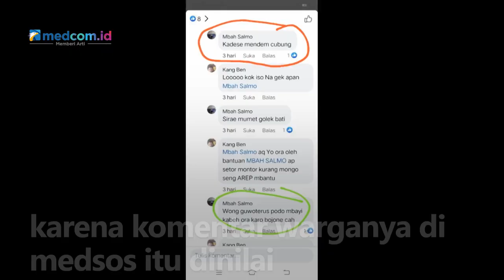Seorang Kakek Dipolisikan karena Kritik Pembagian Bansos yang Dinilai Tak Merata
Seorang kakek di Tuban, Jawa Timur dilaporkan ke polisi karena mengkritik pembagian bantuan sosial yang dinilai tidak merata dan tidak tepat sasaran. Kakek Salmo mengkritik pembagian bansos sebab keluarganya tak pernah mendapat bantuan. Padahal kondisi perekonomiannya terpuruk karena pandemi.

Menurutnya, bansos yang disalurkan pihak desa malah diberikan kepada warga yang mampu. Sementara Kepala Desa Guwoterus laporkan Kakek Salmo karena komentar warganya di medsos itu dinilai bukan kritikan tetapi penghinaan bernada kasar. Pelaporan ini diharapkan memberi efek jera.

Menurut Kades, Kakek Salmo sudah berulang kali melakukan penghinaan serupa di medsos. Terkait bansos untuk keluarga Kakek Salmo, Kades mengaku telah diajukan tapi belum direalisasikan.